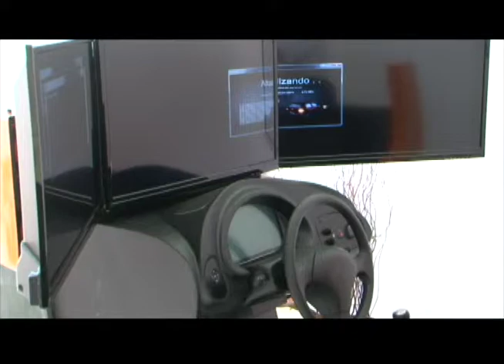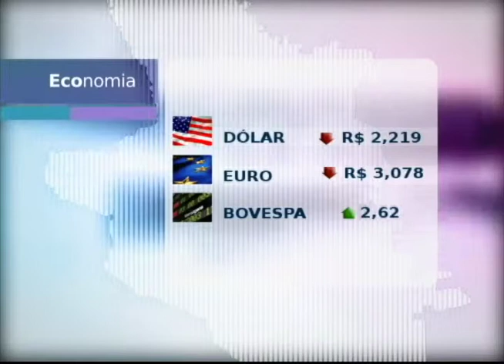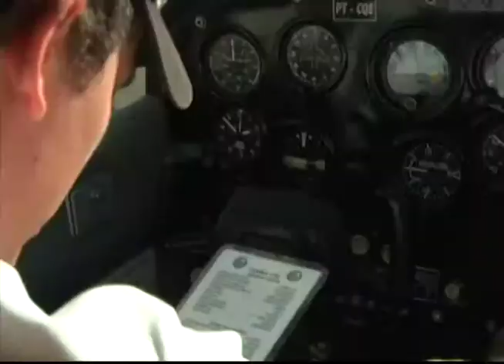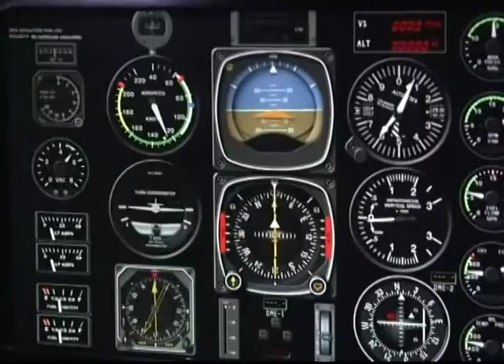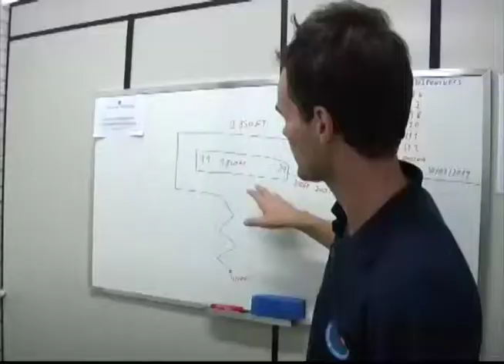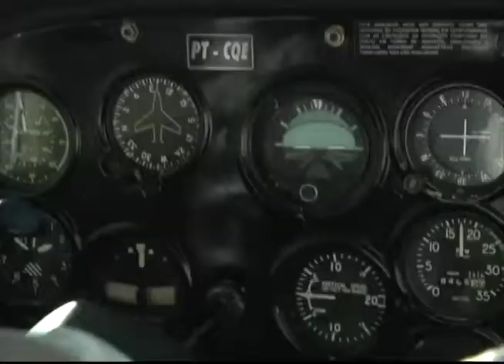JORNAL DA UNIVATES 02/05/2014